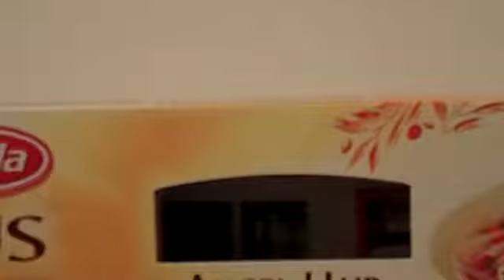SCOPE MIAMI PREVIEW 2012